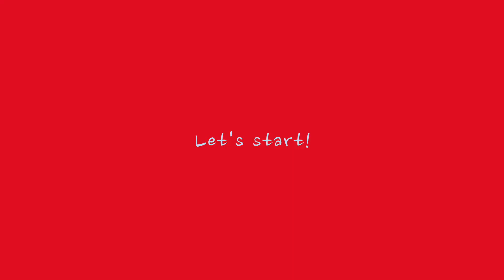IZ*ONE 张元英灵感妆 | 最让直男失血的女团颜 | Ruby幼熙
【本期简介 】
「 IZ*ONE张元英」灵感妆#01
我心爱的女团妆安排，有些小特点上照！
灵感妆更突出妆容细节，?融入生活。
▪️彩色眼影细节点缀+太阳花睫毛?。
▪️幼嫩型眉毛技巧！韩国女团妆容配色get！
看完这个妆和小圆一样可爱！爱我吗？

更多关于我：
♚Ruby＇s SKILL丨化妆技巧♚

新浪微博/b站/油管 ：Ruby幼熙
ins：rubyyouxi